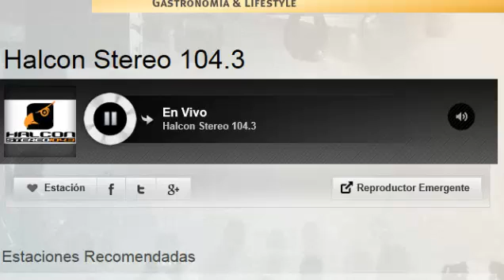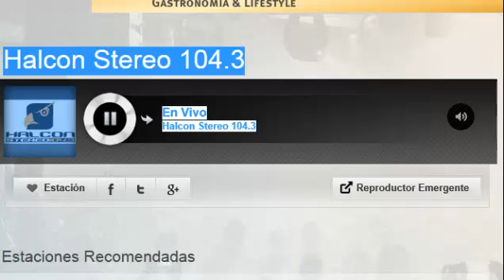23-08-2013 noticiero 104.3 fm